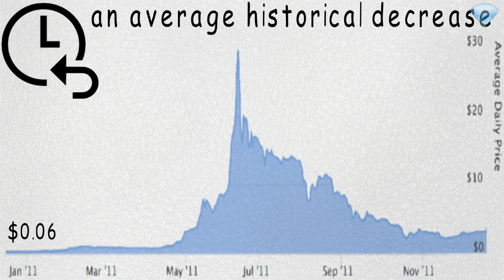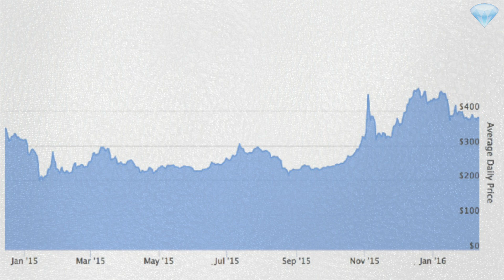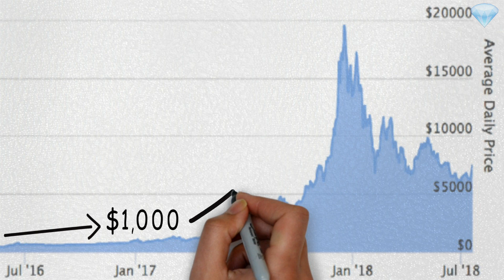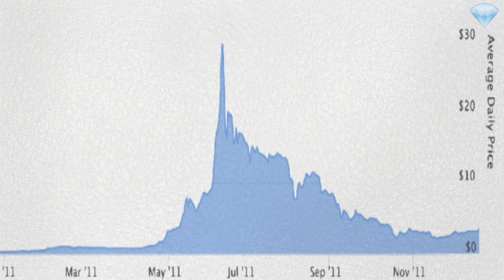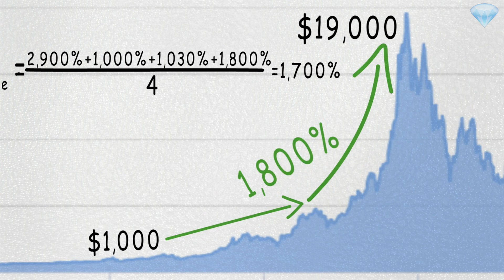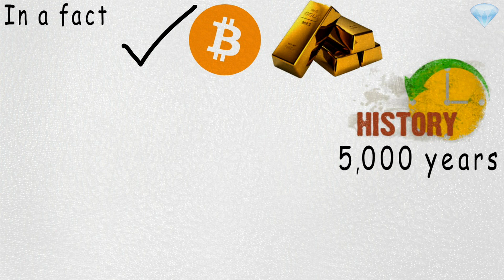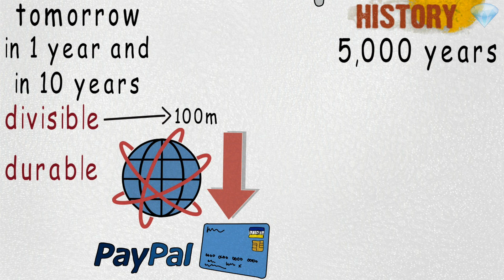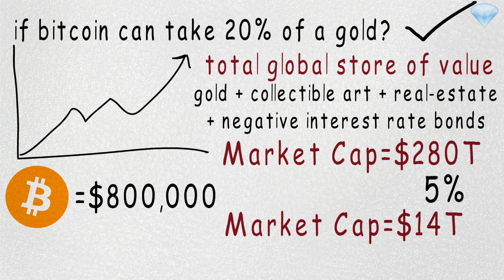Bitcoin Price Prediction | How likely it can hit $100K ?? (Very Likely)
Bitcoin’s price increase recently was very intriguing, it went from $5,700 to the current price of 7,500, that’s more than 30% increase. In One of my previous video we have estimated that average historical decrease in bitcoin is approximately 76%. In todays video We will try to estimate what is the average historical increase in bitcoin’s price and how likely that bitcoin will hit those numbers. average historical decrease

🔑 BTC Wallet Address: 16EtKHG2rwH2NqA4MniK4JRhzPyv5AeiER
🔑 ETH Wallet Address: 0x1db0fa9a379e46cb205a39a0766e30d3e3d0d11e
🔑 LTC Wallet Address: LRcmBavhskBURqmw1sujV5LS8WUPvfaNj8